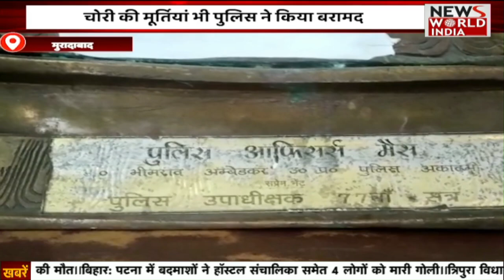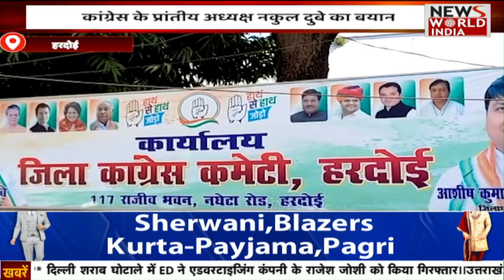हिंदी समाचार बुलेटिन | Hindi News Bulletin | 9 AM News | Uttar Pradesh | G- 20 Summit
Agra is getting ready and getting ready. In view of G20, 3D wall painting is being made on the route through which the delegation will pass. The picture that is coming out looks as if Taj Mahal has been erected by bringing monuments like Agra Fort and Etmaddaula. The wall painting done on all the monuments related to Agra is looking very attractive.

आगरा सज रहा है, संवर रहा है. G 20 के मद्देनजर उस रूट पर जिस पर से होकर डेलिगेशन गुजरेगा 3D वॉल पेंटिंग बनाई जा रही है. जो तस्वीर निकल कर आ रही है मानो ऐसा लग रहा है जैसे ताजमहल आगरा किला और एत्माद्दौला जैसे स्मारकों को लाकर खड़ा कर दिया गया है आगरा से जुड़े तमाम स्मारकों को लेकर की जा रही वॉल पेंटिंग बहुत ही आकर्षक लग रही है